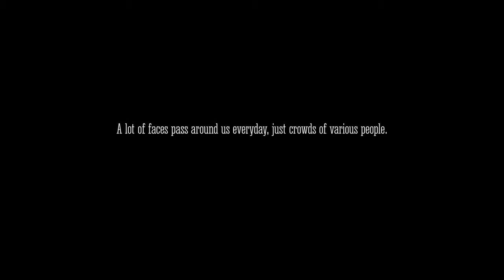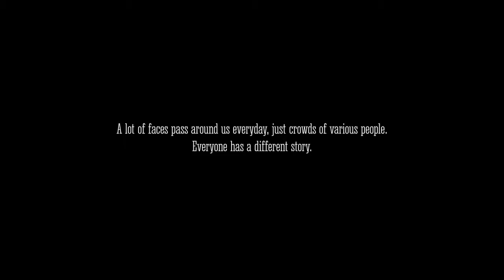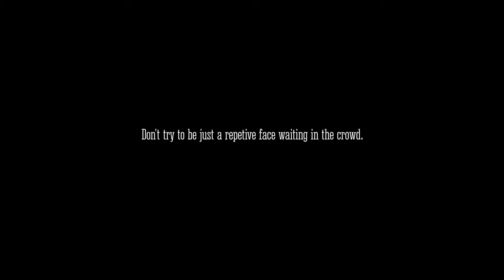BRNO IN MOTION - Radim Zboril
Eye Want Change 2016

COPYRIGHT EYE WANT CHANGE